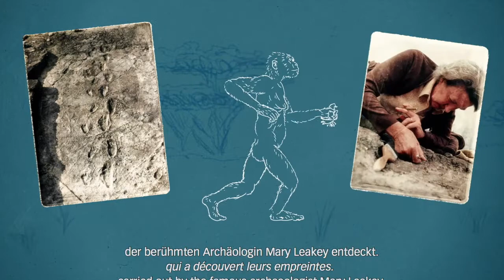Audioguide - Bernisches Historisches Museum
2019/2020: Teil des Audioguides zur neuen Ausstellung

über den Homo Sapiens und seine Vorgänger.

Sprecherin: Katinka Jaekel
Talk & Write Hamburg